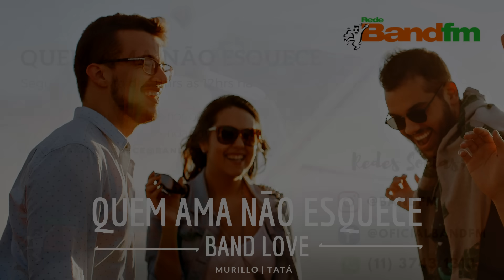QUEM AMA NÃO ESQUECE: História da Juliana e do Gabriel - 03/06/2020 | BAND FM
A Juliana começou a namorar o Gabriel logo após ele terminar um relacionamento de 7 anos com a Yasmim. Mas, ela não aceita a amizade que o Gabriel tem com a ex namorada e pediu pra ele escolher entre ela e a Yasmim. E ele escolheu a amizade da ex porque achou a Juliana muito infantil.